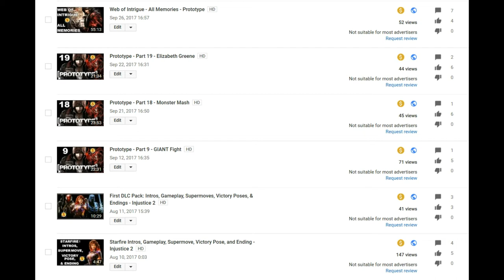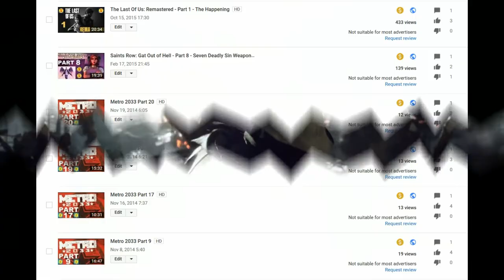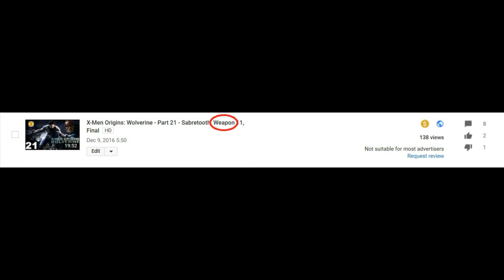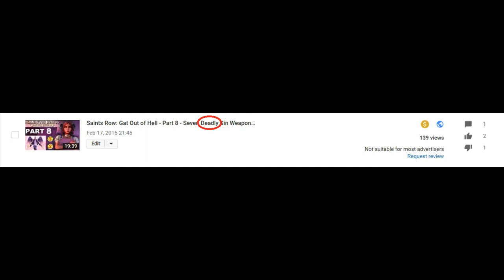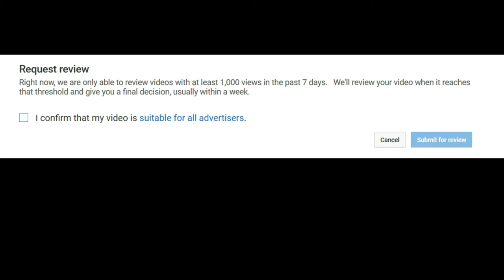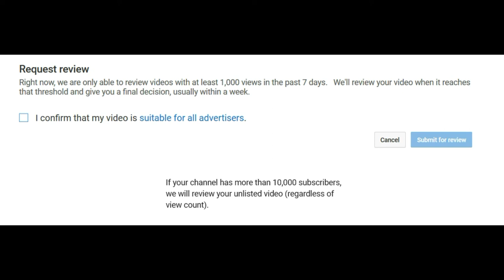Non Advertiser Friendly Rant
YouTube is broken party, a rant over the latest program YouTube has implemented that seeks out 'controversial' videos that's hit my channel.